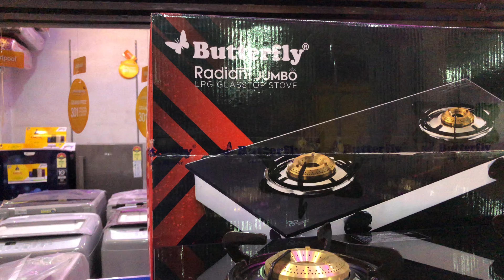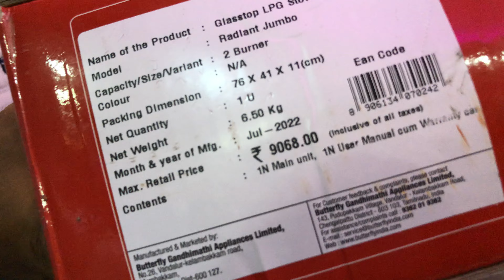ONAM OFFER ....BUTTER FLY 2BURNER GAS STOVE ....55% OFF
B SHOPPY
HOME APPLIANCE
AYOOR,KOLLAM,KERALA.